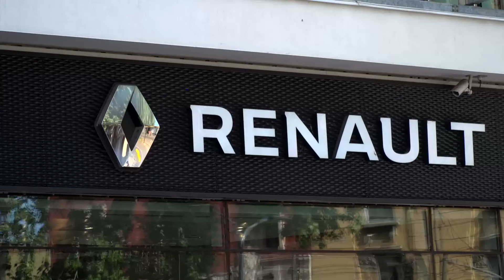2019 Alpine A110 | Exterior, Interior (Italy)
Alpine A110 Specifications:
▪ Engine - 1.8-litre, 4-cylinder turbo petrol
▪ Max output - 252 PS at 6,000 rpm
▪ Max torque - 320 Nm at 2,000 rpm
▪ Transmission - 7-speed dual-clutch, RWD